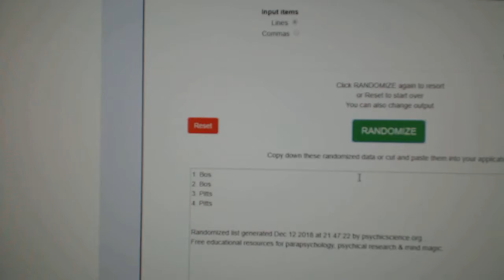Multi Randoms - C&C GB #9129